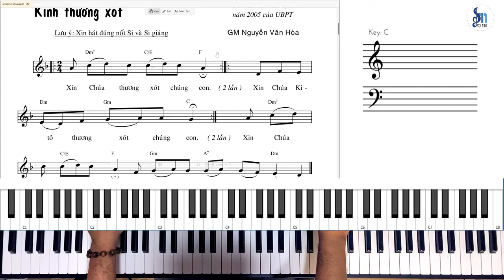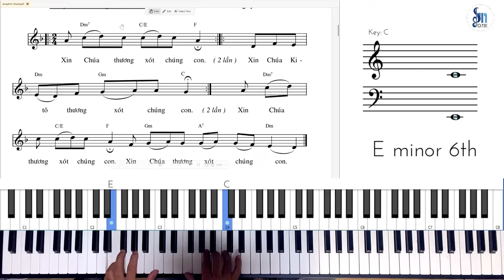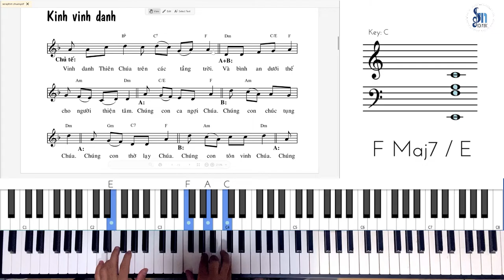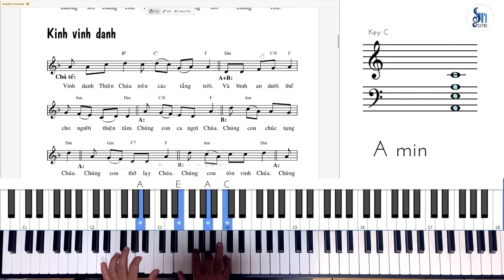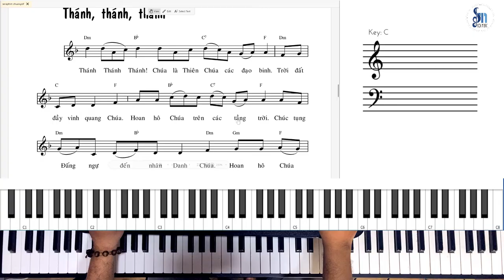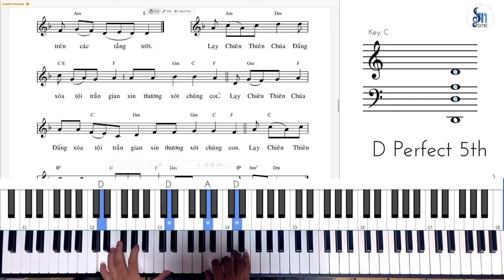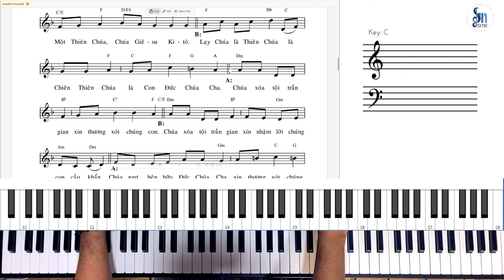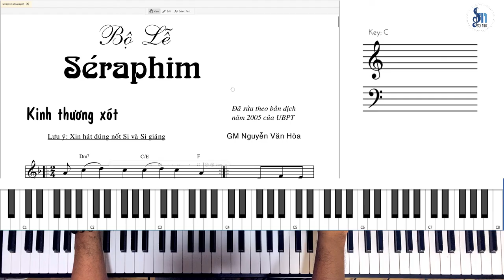Hướng Dẫn Đệm Organ Bộ Lễ SERAPHIM | Kèm Bản Nhạc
Bài học: Đệm Bộ Lễ Seraphim
Hướng dẫn: Thầy Tuấn Lê
★ ĐC: Số 14 Ngõ 195 Quang Trung - Hà Đông - Hà Nội

© Bản quyền thuộc về Sol Music
© Copyright by Sol Music ☞ Do not Reup